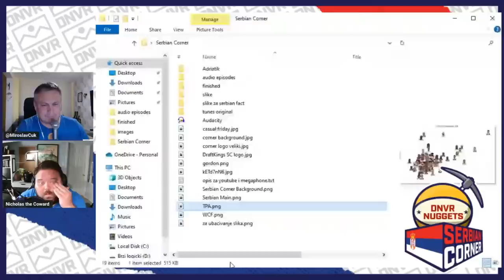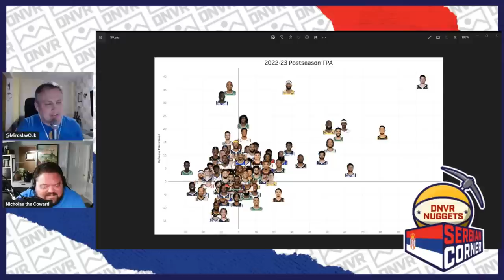Serbian Corner - The best team in franchise history!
This weekend, Miroslav is joined by a couple cult Nuggets podcasters, Nick Hertzog and Jeremy Poley to speak about the first team in the Denver Nuggets franchise NBA history to record 11 wins in one playoff run.
Plus:
- Nikola Jokić's historic numbers
- Jamal Murray as a second best player in the WCF
- Michael Porter solid as a rock
- Great roles from KCP, Bruce Brown, and Aaron Gordon

 / dnvr_sports